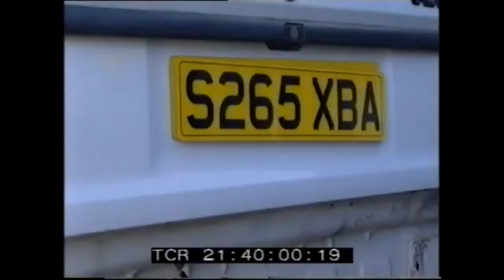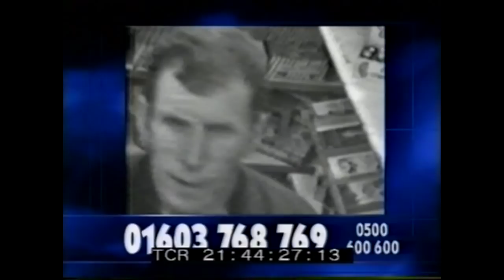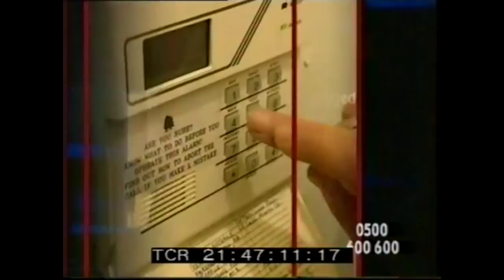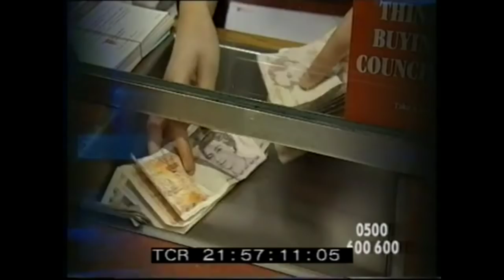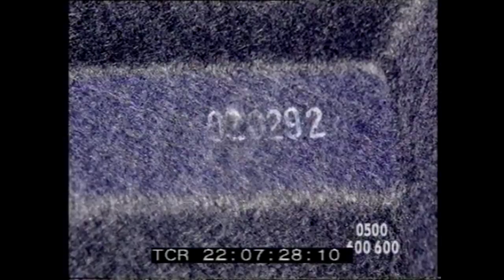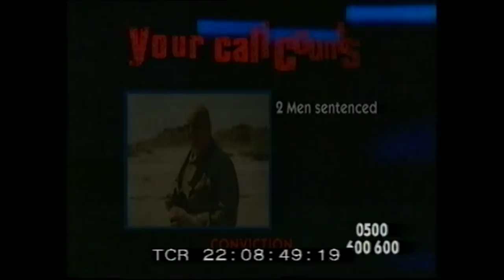Crimewatch UK October 1999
Nick Ross present cases including a robbery on the Kwik Save supermarket in Wolverhampton, the murder of Rikki Reel in London, a robbery at a home in Sutton, London, two hijackings first on the A1 in Cambridgeshire, and then M6 in Birmingham,